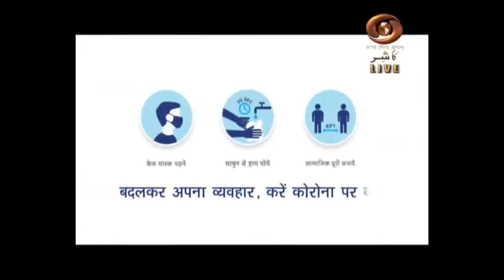Good Morning J&K with Munir Ahmad Mir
Munir Ahmad Mir on Good morning J&K. Date: 20 Sep, 2020